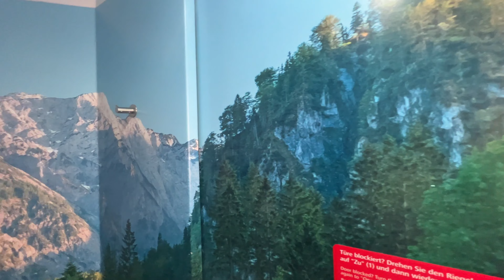EUROPE TRAVEL BY TRAIN | BUDAPEST TO VIENNA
MY FIRST IMPRESSION IN EUROPE TRAIN

FROM BUDAPEST (KELENFOLD) TO VIENNA